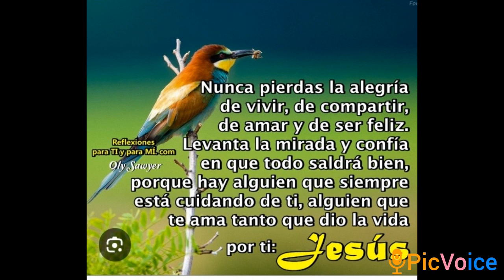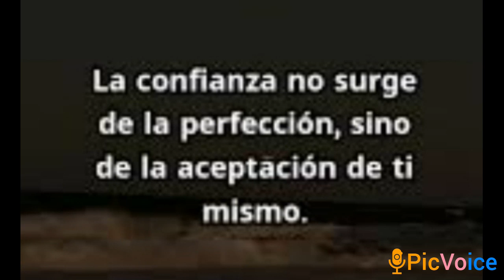8 de diciembre de 2024